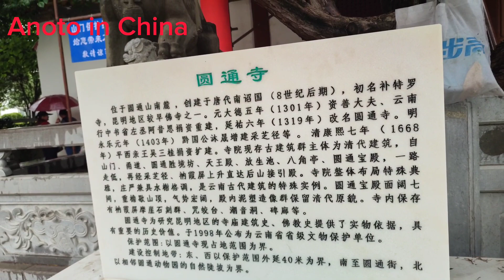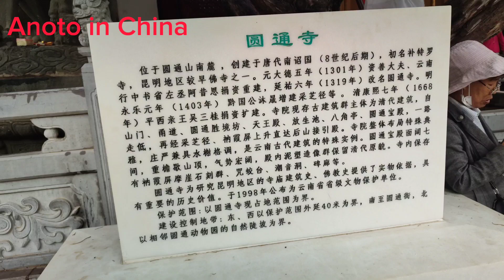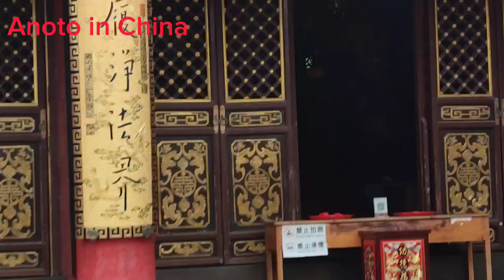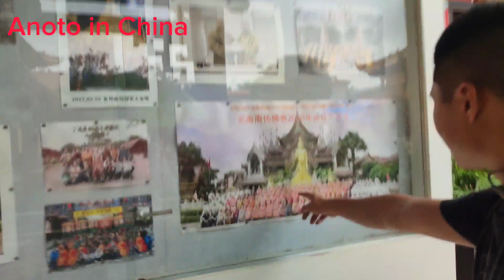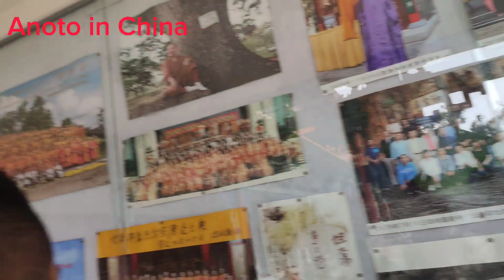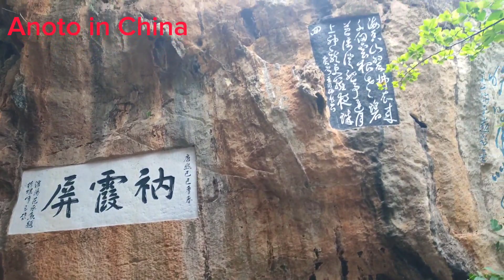FIRST TIME VISITING A CHINESE TEMPLE (Yuantong temple)